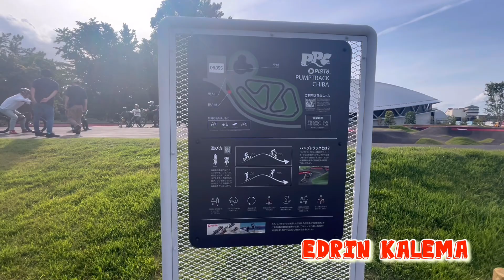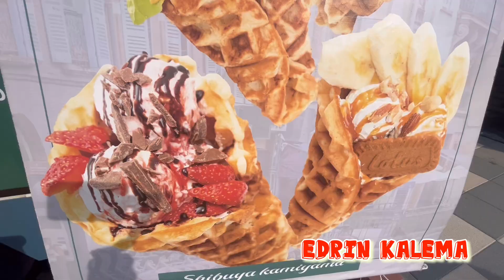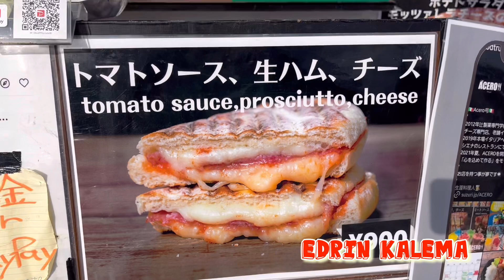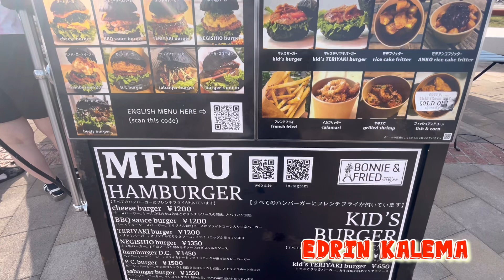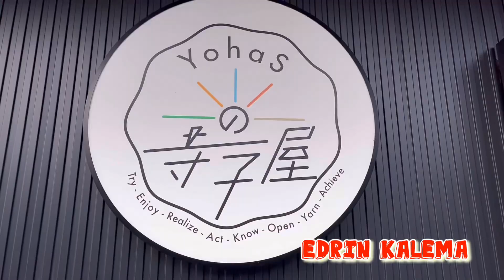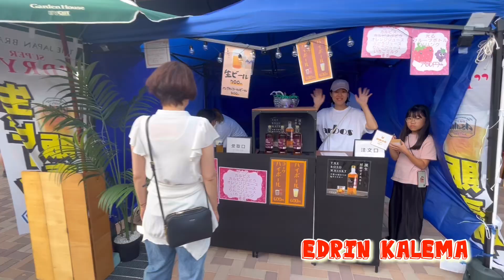YohaS Night Art Festival at Chiba Park 🇯🇵🇺🇬edrin kalema